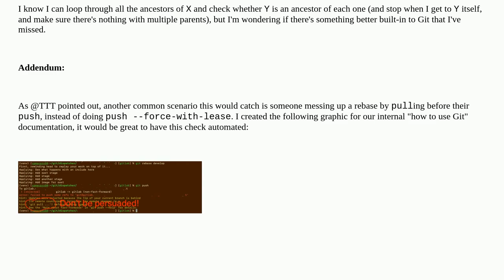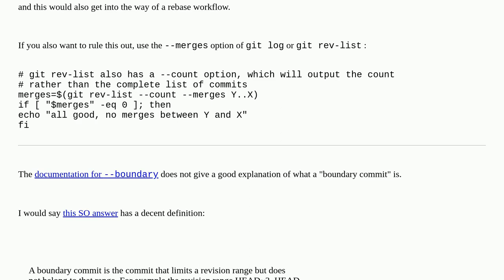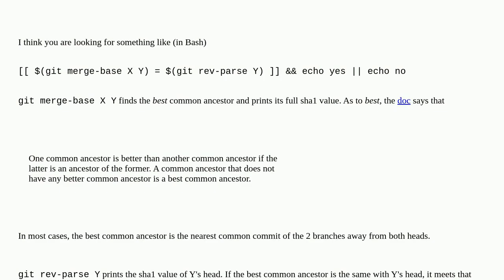Git: check if branch is strictly descendent of another branch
A special thanks goes out to the community

  git git-merge